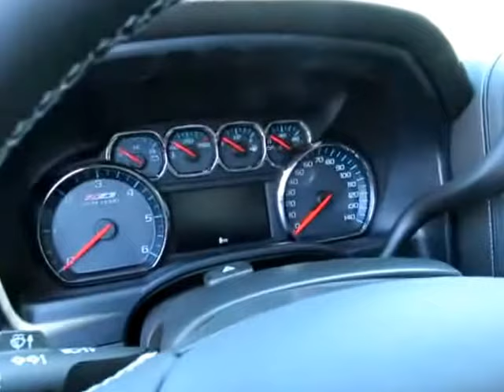2018 Chevrolet Silverado 1500 LTZ-71 10537